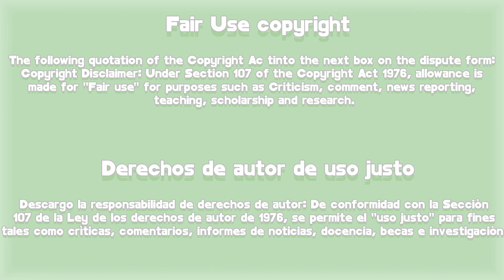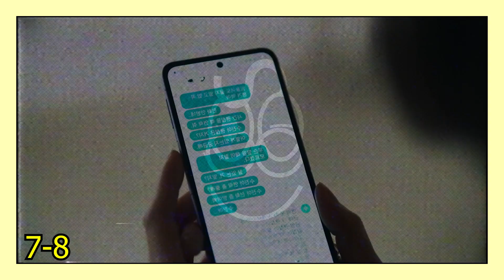🔥GUAPO joven Se CONVIRTE en PADRE para SALVAR al MUNDO Island 2 RESUMEN | ISLAND temporada 2 RESUMEN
Hola! Hoy les traigo el RESUMEN completo de la segunda temporada de islandkdrama

👇SI PODES CONVIERTETE EN MIEMBRO DEL CANAL PARA QUE ASI  MEJORE CADA DIA MAS 👇

TIMECODE
00:00 intro
00:01 Capitulo 07-08
07:05 Capitulo 09-10
13:03 Capitulo 11-12
19:03 Reflexión, ¿posible temporada 2? & Saludos

. edit con mucho amor♥

palabras claves: island เกาะ ปีศาจ, island season 2 kdrama, island tập 1, island episode 5, island ep 7, island kdrama episodes, island kdrama izle, drakor island sub indo, island season 2 release date, island south korean tv series